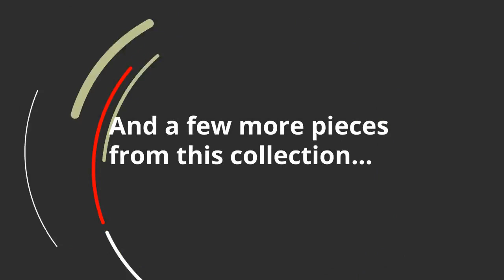Ashley Kellway 5-Piece Sectional 98707S1 | KEY Home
Ashley Kellway 5-Piece Sectional 98707S1 at KEY Home!
With its casual-contemporary aesthetic and modular design that simply makes sense, the Kellway 5-piece sectional makes way for high style and indulgent comfort. Rest assured, the thickly cushioned storage console includes not only a pair of cup holders, but also a USB port to keep you powered up while you unplug. Wedge-cut armrests are right on point for those who fancy a clean, modern look. Plush-to-the-touch chenille-feel upholstery in bisque beige is pure delight.